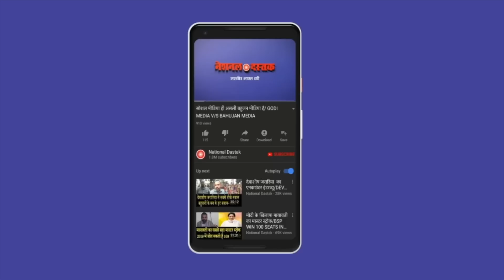एडवोकेट भानु प्रताप सिंह का धुआंधार भाषण | SPEECH BY Adv. BHANU PRATAP SINGH .